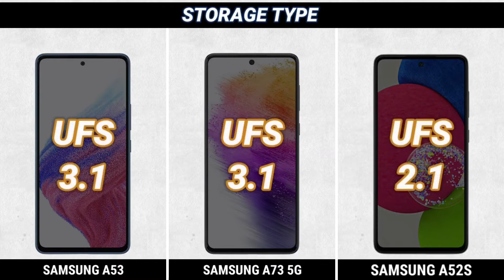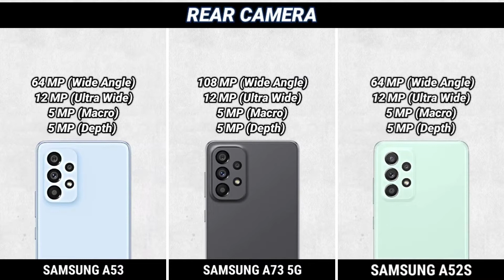samsung a53 vs samsung a73 vs samsung a52s full Specification comparison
|| Full Comparison Of samsung a53 vs samsung a73 vs samsung a52s || samsung a53 vs samsung a73 vs samsung a52s4 review

In This Video We are Comparing samsung a53 vs samsung a73 vs samsung a52s Which Is Best phone.

samsung f23 5g first look,
samsung f23 5g unboxing in hindi,
samsung f23 5g bgmi test
androidguruji trakin tech,
samsung f23 5g processor,
samsung f23 5g hindi review,
samsung f23 5g performance,
samsung f23 5g review,
samsung f23 5g unboxing in india,
samsung f23 5g unboxing trakin tech,
samsung f23 5g review in hindui,
samsung f23 5g india,
samsung f23 5g launching,
samsung f23 5g,
samsung f23,
samsung f23 unboxing in hindi
a73 5g,
a73,
a73 5g samsung official launch date,
official launch
samsung galaxy a33 hands on,
samsung galaxy a33 white world,
samsung,
samsung a33 vs a52 test,
iphone calls samsung,
samsung galaxy a33 performance,
galaxy a73,
a73,
a53 unboxing,
samsung galaxy m33 5g unboxing in hindi,
samsung galaxy m33 5g unboxing in india,
samsung galaxy m33 5g unboxing tamil,
samsung m33 5g unboxing in bangladesh,
samsung galaxy m33 5g unboxing technical guruji,
samsung galaxy m33 5g first look,
samsung galaxy m33 5g hands on,
samsung m33 5g india price,
samsung m33 5g launch date,
samsung m33 5g specifications,
samsung m33 5g review,
galaxy 33 unboxing,
samsung m33